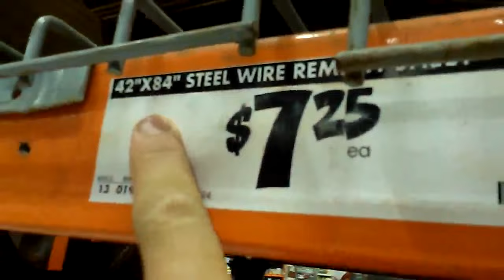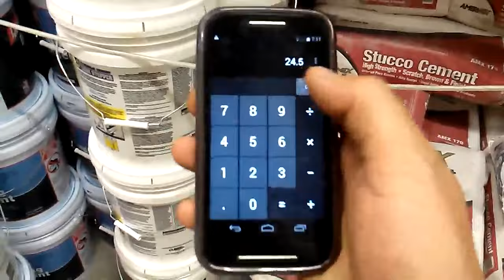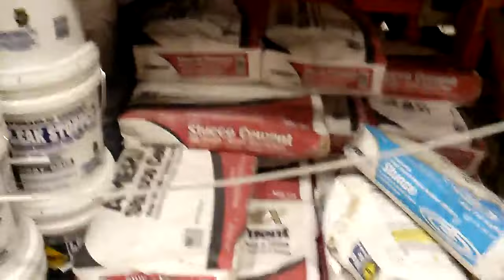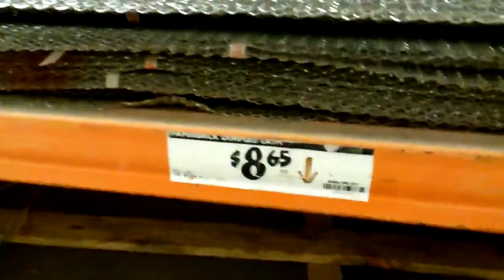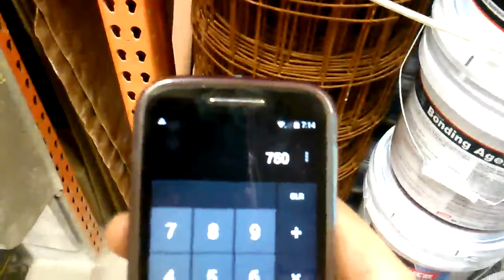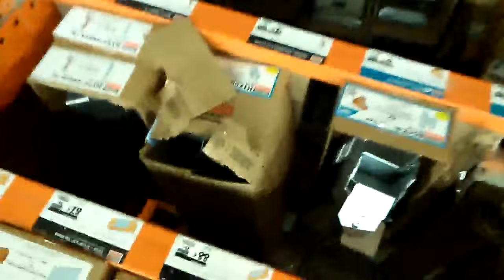Home depot betonvas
telóval filmezve